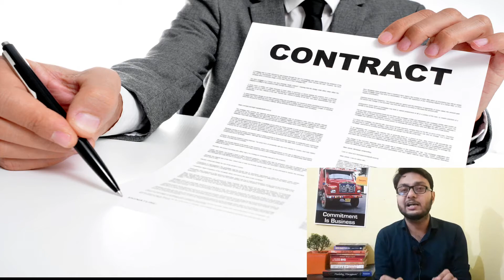एक ट्रक से 100 ट्रक कैसे ख़रीदे |how to buy 100 truck|patel talks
many large transport companies have large fleet size, some have more than 4000 truck. how these company find load for there trucks and how they bus large number of trucks.In this video i am explaining that.